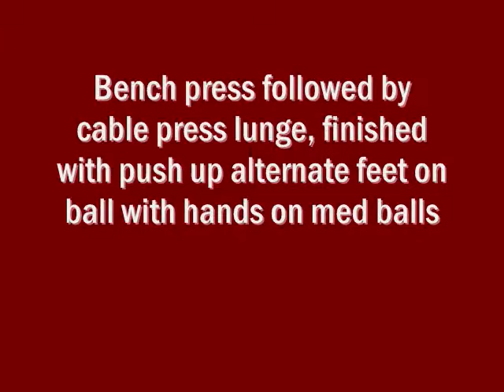Chest pre-exaust Gregg Hoffman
Gregg Hoffman does a three set chest routine. He combines a standard chest press with the functional exercise of cable press lunge, followed by push ups alternating feet on ball with hands on medicine balls.